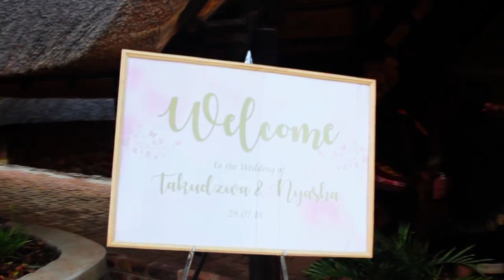Zimweddings: Nyasha and Takudzwa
Fairytale weddings in real life.Nyasha and Takudzwa ooze with love for each other.Captivating vows better keep your Kleenex close.
Beautifully captured by Digital Genius Pro.